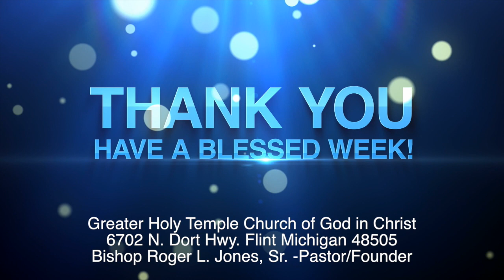GREATER HOLY TEMPLE COGIC's HYMN ON THE MONTH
GREATER HOLY TEMPLE COGIC  HYMN ON THE MONTH